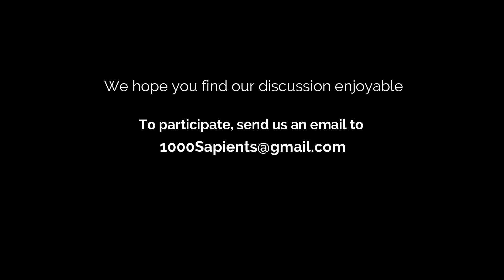Metaphysics and Philosophy - An Introduction for Bengali Listeners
What we can learn by observing different paradigms?
Does your opinion has any value?
What is existentialism?
In the world of relativity is there any absolute truths?
Is relativity itself an example of absolutism?
Does relativity abolish any hope for reaching the truth?
What are the driving forces of human behavior?
Replication versus mortality?
Sexuality and libido versus mortality?
Freudian psychology versus Jungian psychology
Is religion still relevant today?
Does science eliminate the need for religion?
How long the religious idea will persist?
In our world who is offering you the promise for everlasting life?
Resurrection versus reincarnation: what are the differences and similarities?
if you are given an option what do you want Resurrection or reincarnation?
What is the relationship between Greed, fear, mortality, and religion?